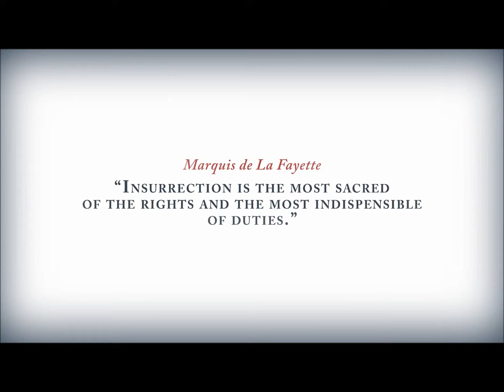Assassin's Creed 3 NEW Assassin's connor KY